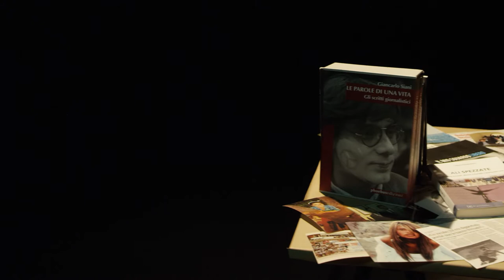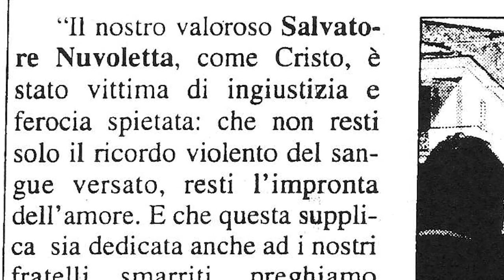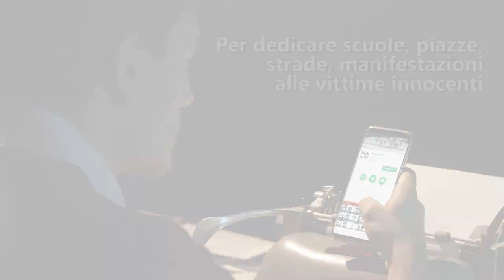NONINVANO - SALVATORE NUVOLETTA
Salvatore Nuvoletta, 20 anni. Il 2 luglio 1982 viene colpito a morte dai proiettili esplosi da un commando di killer. Il giovane Salvatore riesce a salvare la vita di un bambino seduto sulle sue ginocchia. Il movente del delitto, a lungo sconosciuto, diventerà chiaro soltanto attraverso le confessioni rese successivamente da un pentito: l'omicidio di Nuvoletta fu la conseguenza dell'uccisione di un potente boss della camorra casertana, colpito a morte durante un conflitto a fuoco con i carabinieri. Salvatore Nuvoletta è stato premiato con il conferimento della medaglia d'oro al Merito Civile nel giugno 2003.